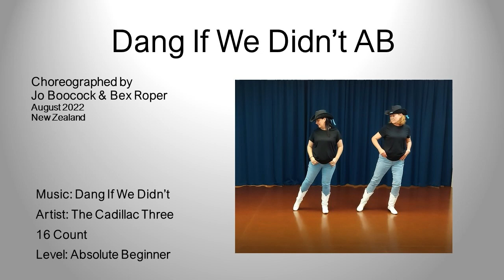Dang If We Didn't - Line Dance Demo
Dance:  Dang If We Didn’t AB
Count: 16 Wall 4
Level : Absolute Beginner
Choreographer: Jo Boocock (NZ) & Bex Roper (NZ) August 2022